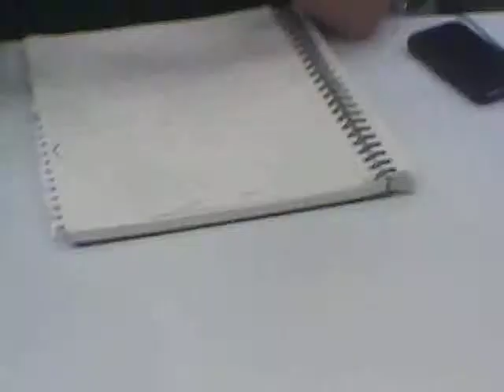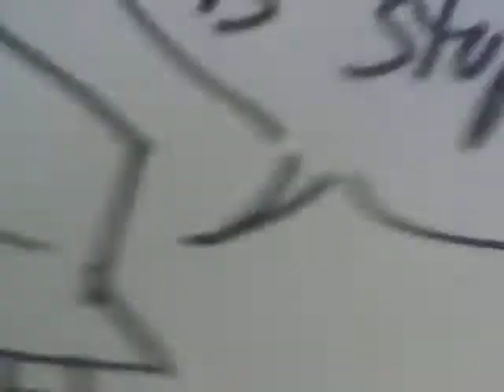Me Meeting HotDiggidyDemon! EQLA 2012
Im meeting HotDiggidyDemon. he said my hat is stupid! D: